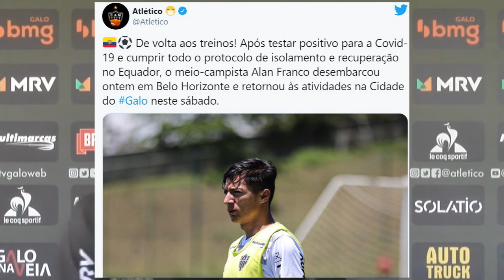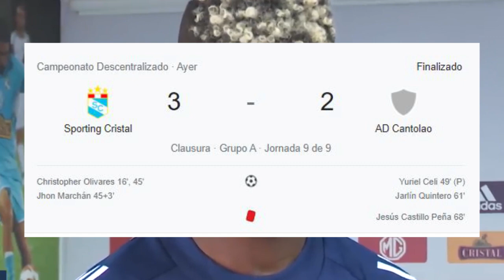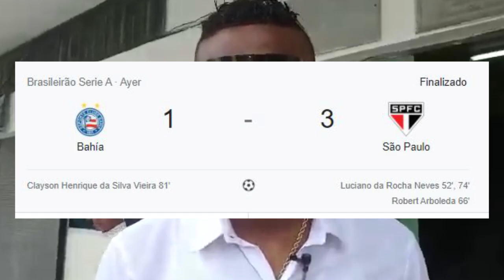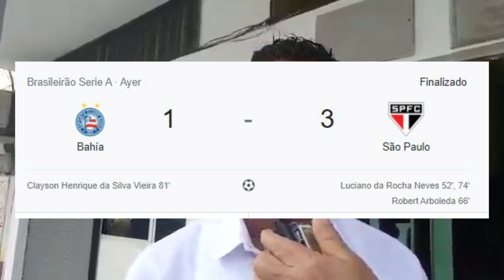CRISTHIAN NOBOA ZLATAN Y CR7 EN EL TOP! GOL DE ROBERT ARBOLEDA EN BRASIL! ¿ADOLFO MUÑOZ A QUERETARO?